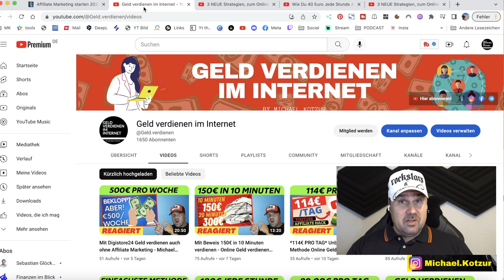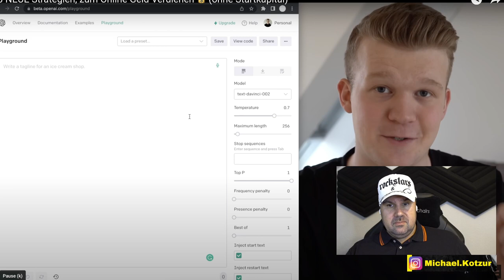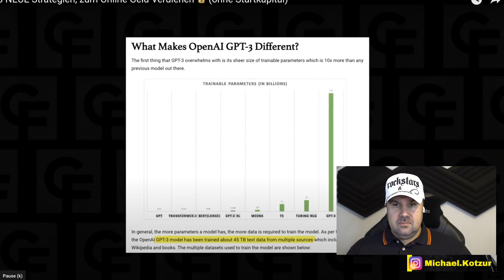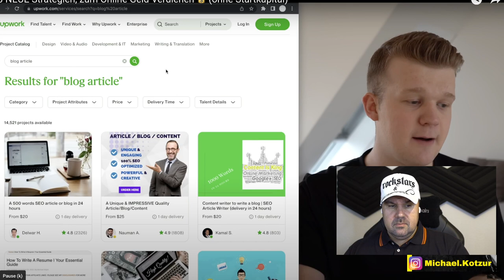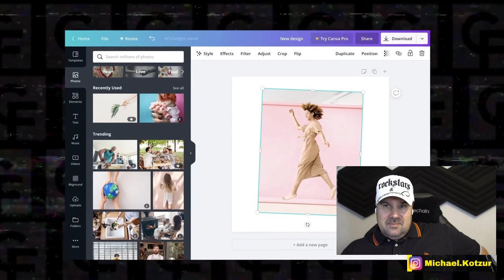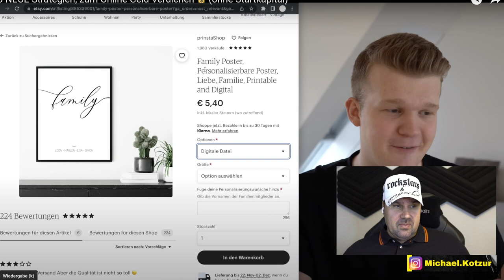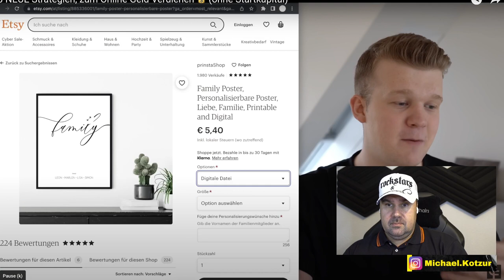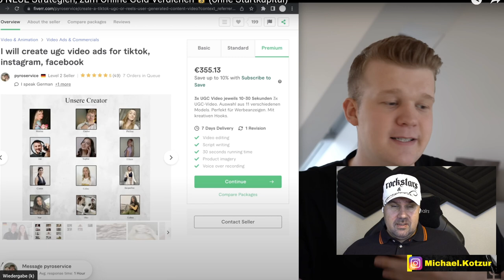3 NEUE Strategien, zum Online Geld Verdienen 💰 (ohne Startkapital) - Michael reagiert auf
3 NEUE Strategien, zum Online Geld Verdienen 💰 (ohne Startkapital)
📌 Mein Hauptkanal 👉  KLICK HIER 👉 @MichaelKotzur
3 NEUE Strategien, zum Online Geld Verdienen 💰 (ohne Startkapital) - Michael Kotzur reagiert auf ChrisFil

Mein YouTube Kanal ist inspiriert von: Niklas-Business, Leon Kramer, Leon Chaudhari, Luke´s Channel, Maximilian Paschall, Tomary, Max Weiß, The Rich Girl Club, Kevin Smyrek, Apo Svalley, ChrisFil, SELTIX, Online Business NEXT LEVEL, Geniale-Geld-Ideen, Dominik Lebersorger, Jeremy Fragrance, Leeroy Matata und AlexV

Weitere YouTube die mich inspiriert haben: Pamela Reif, Bibi Beauty Palace, Julien Bam, Gronkh, Laser Luca, Dagi Bee, UiiiMemo, BastiGHG, Gnu, Marvin Wildhage, Mady Morrison, MrBeast, Jindaouis, Lehrerschmidt, Hungriger Hugo und Renzo